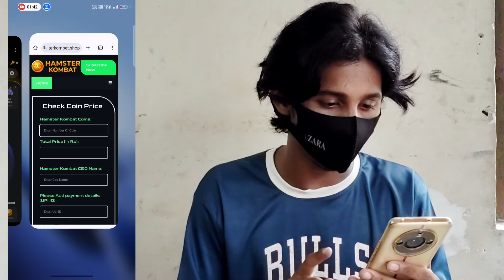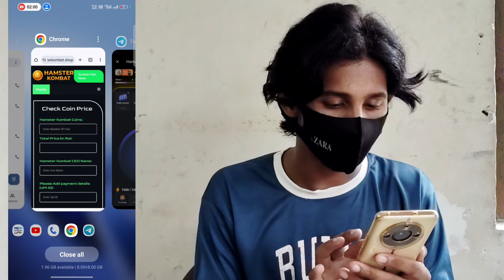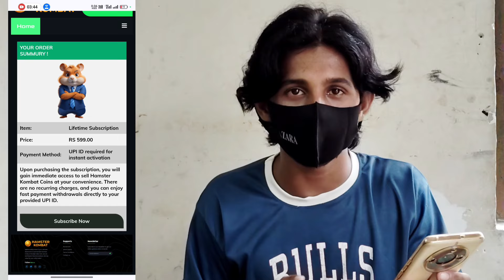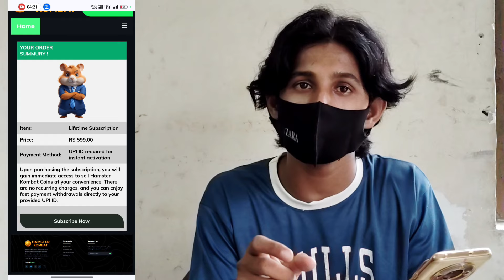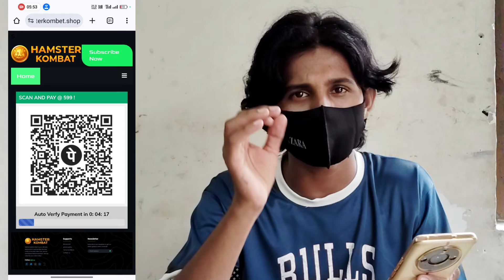What is Hamster Kombat?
website link comment box main hai